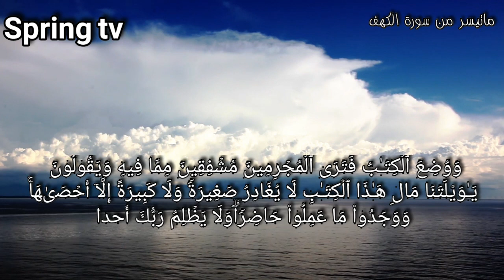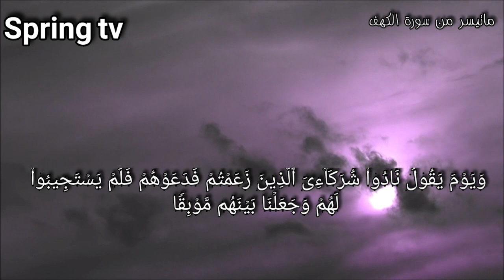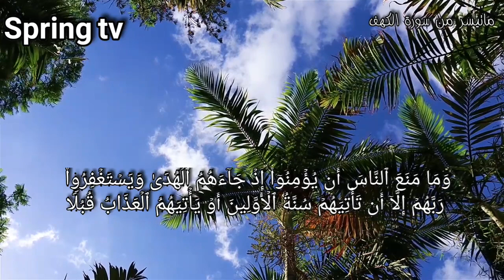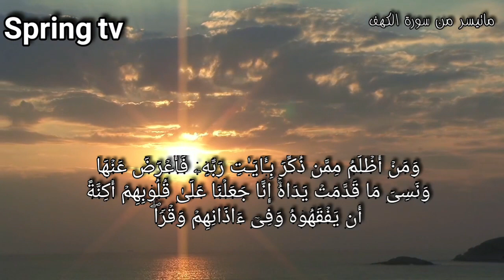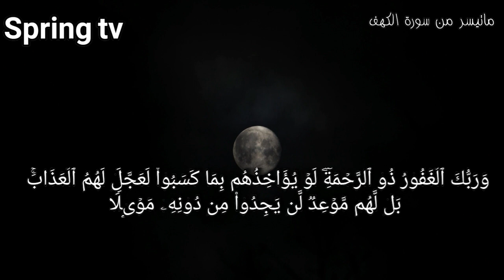المال والبنون . ماتيسر من سورة الكهف. شيخ أبو بكر الشاطري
اللهم إحمنا بالقرآن الكريم